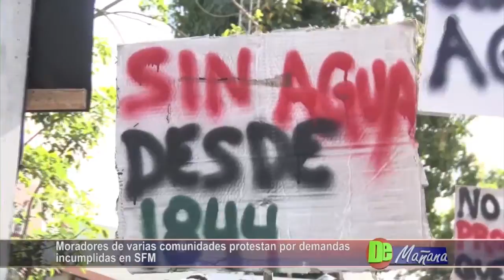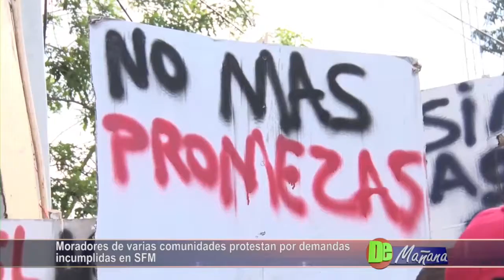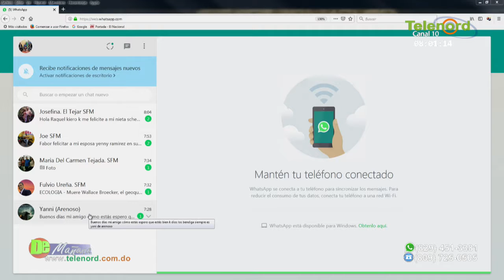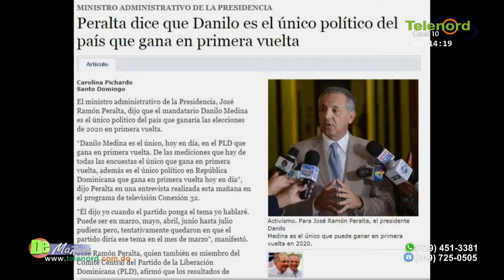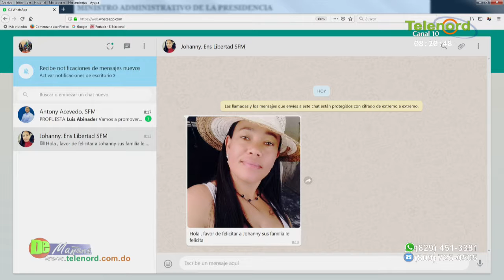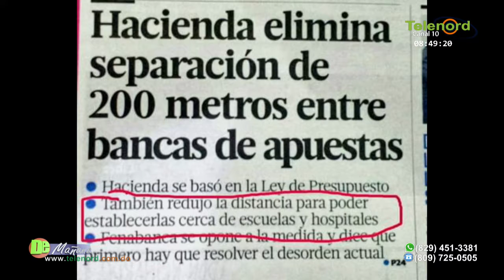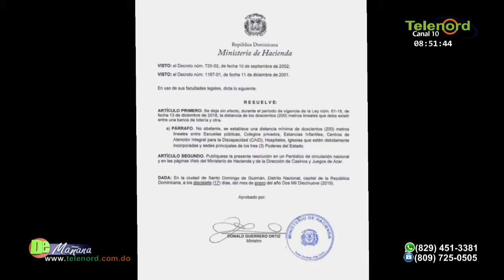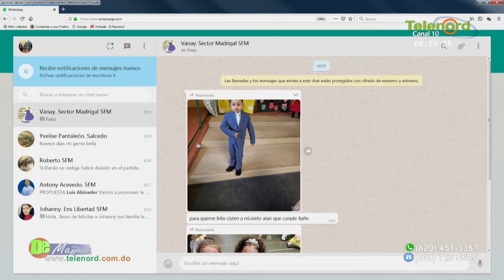De Mañana miercoles 21-2-2019